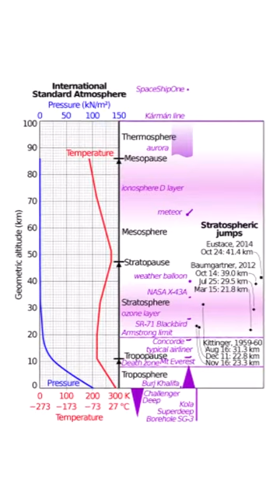History Short: Aviation Pioneer You May Have Never Heard Of!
On September 14, 1984, retired USAF Colonel Joseph Kittinger made aviation history by becoming the first person to pilot a gas balloon solo across the Atlantic.

The text narrated in this video is from the original article